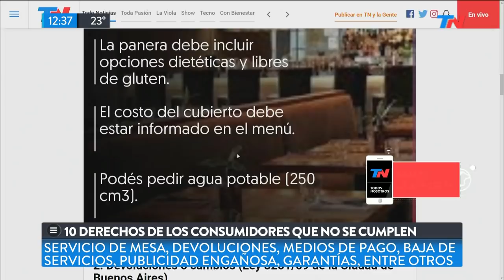Los 10 derechos que tenés como consumidor y no se cumplen